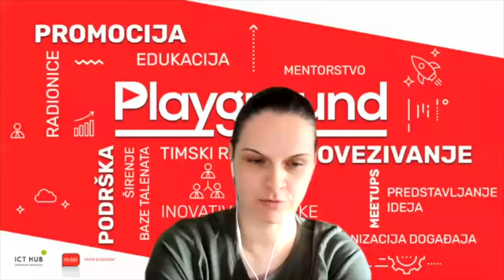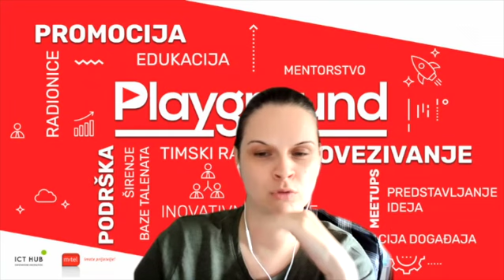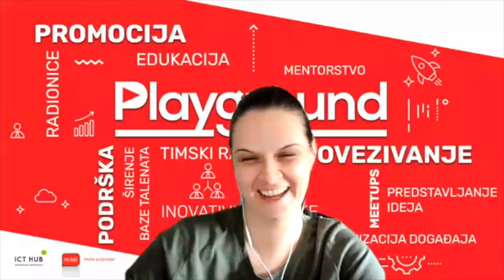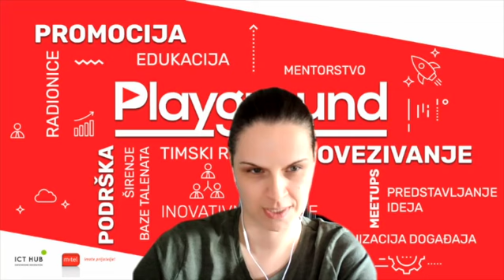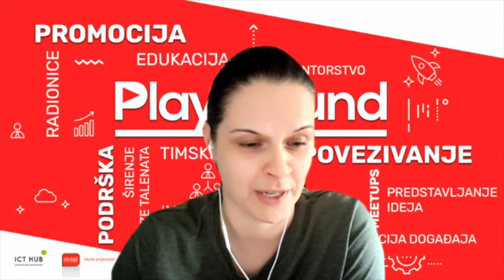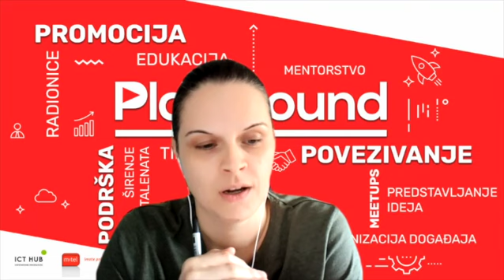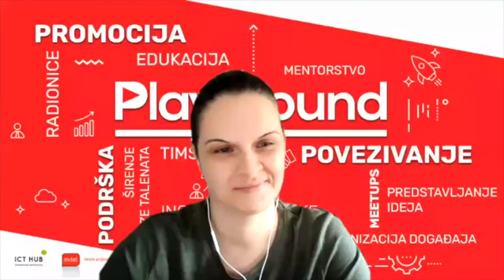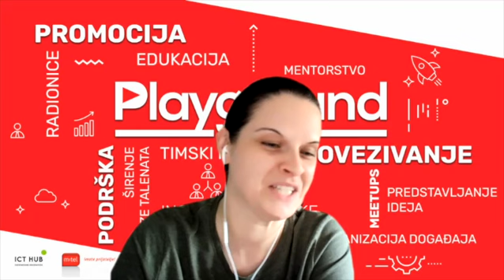Saznajte tajnu uspješnog upravljanja proizvodima u IoT startapima!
Novi video m:tel Playground meetup Vam večeras donosi korisne savjete kako upravljati sa proizvodima u IoT-u, razvoju hardvera i softvera, ali i kako isplanirati dugoročno uspješnu IoT priču!

Gost na temu je Ana Pegan koja ima preko 20 godina bogatog radnog iskustva u IT industriji, radu sa korisnicima IT rješenja i u produkt menadžmentu u različitim domenima od fintech kompanija, navigacija, gejminga preko outsorcinga, startapa do velikih kompanija poput TwoDesperados, TomTom, Asecco, WhiteCitySoft, Hypo Banka, e Front i IvyExec.